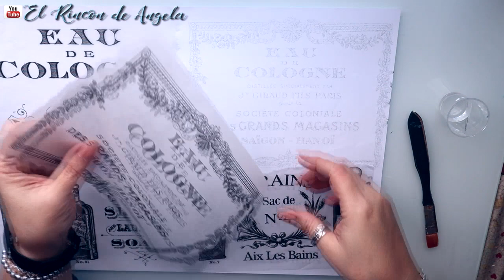Lata reciclada con craquelado y decoupage🌼DÍA DE LA MADRE🌼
DECOUPAGE** Lata reciclada con craquelado y decoupage🌼DÍA DE LA MADRE🌼

C/Leon,3(POLIGONO IND.
Cabo Calleja
Fuenlabrada (MADRID), ES 28947